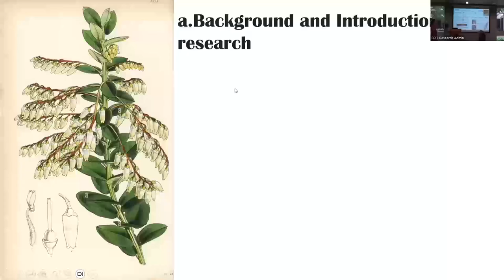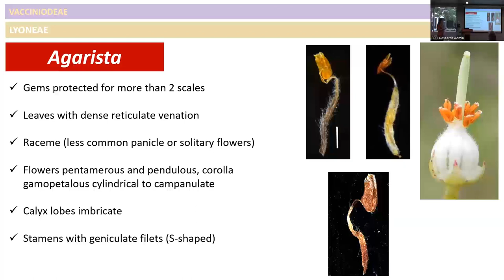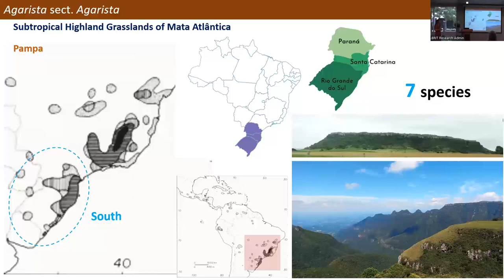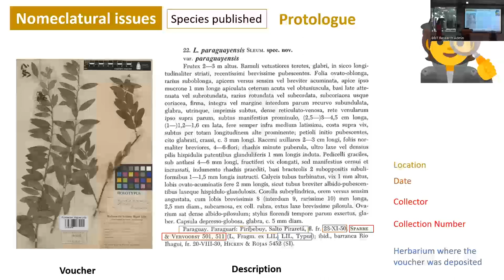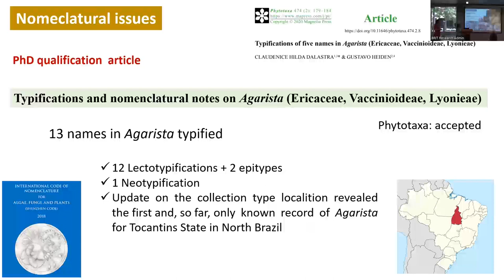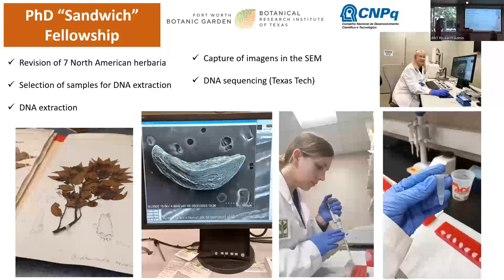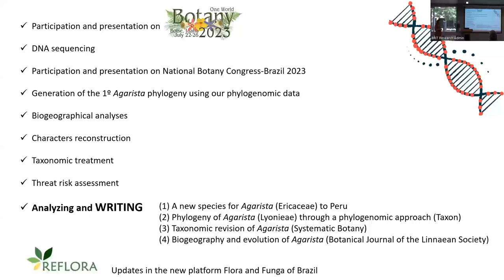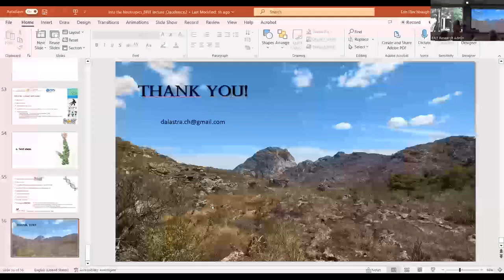Lunchtime Lecture Series: Claudenice Dalastra, Into the Neotropics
Recording of live event, 11-July-2023, 12:00 pm - 1:00 pm CDT: "Into the Neotropics: Looking at the Taxonomy and Evolution of Agarista (Ericaceae)"- Presented by Claudenice Dalastra.

Lunchtime Lectures are part of the Research Lecture Series at the Fort Worth Botanic Garden and Botanical Research Institute of Texas.